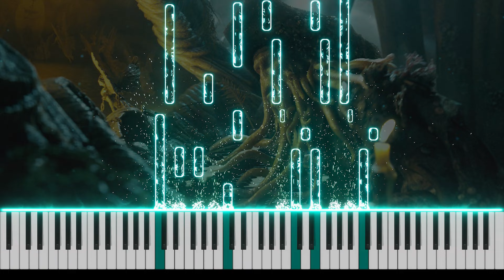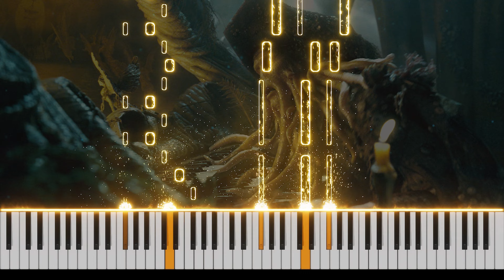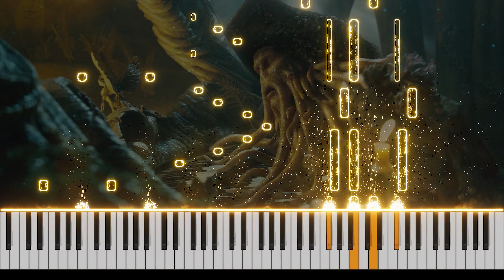Pirates of the Caribbean 2 - Davy Jones Theme Piano Cover [FREE MIDI]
🎵 Piano cover of Pirates of the Caribbean 2 OST "Davy Jones" composed by Hans Zimmer. I hope you enjoy it.

Click the 🔔 to always be notified on new uploads!

Hello, I'm Cosmic PIANO, and I make piano covers of popular music in programs like Synthesia, SeeMusic and After Effects. New videos twice a week! Hope you enjoy what I do.